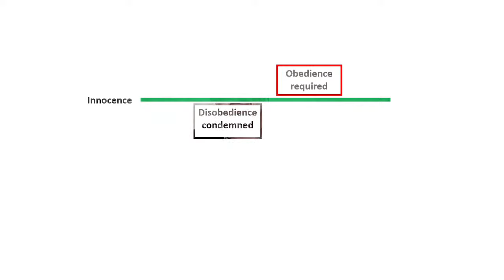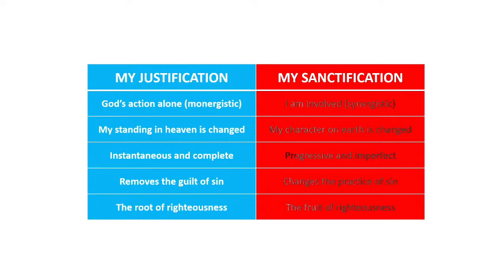Justified Holiness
Justified Holiness- Galatians 2:15-21
John Paterson